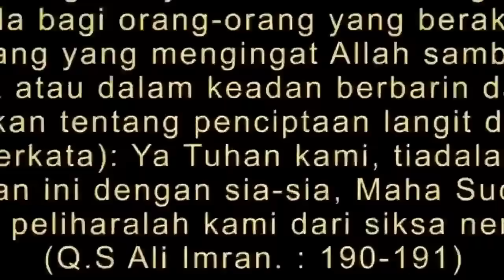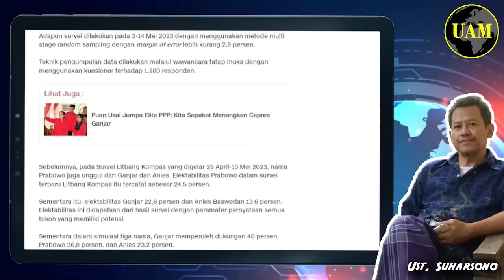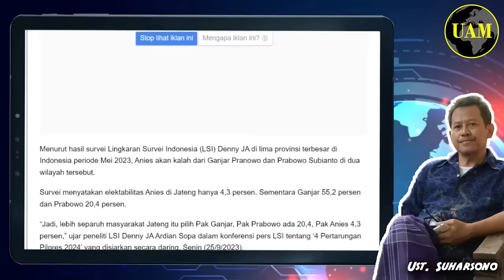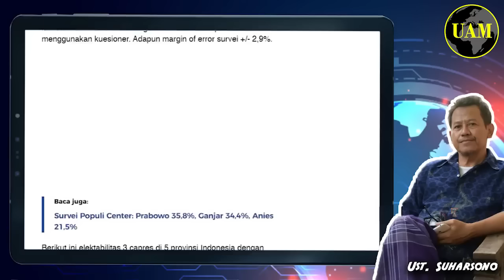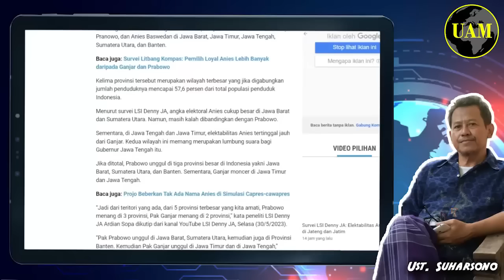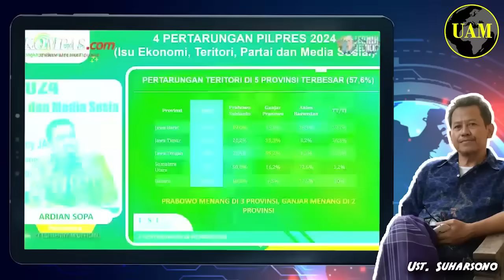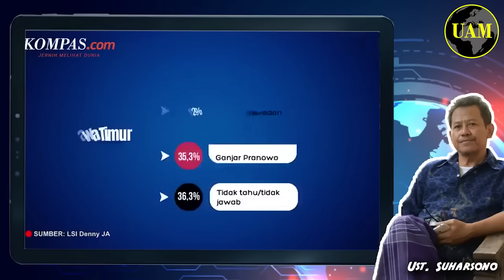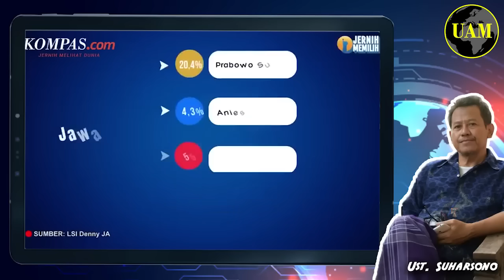Anies Bakal Keok di Jateng & Jatim...!! Hanya 4,3% Kata Lembaga Survei, Tapi Kata Rakyat; Waoww...?!